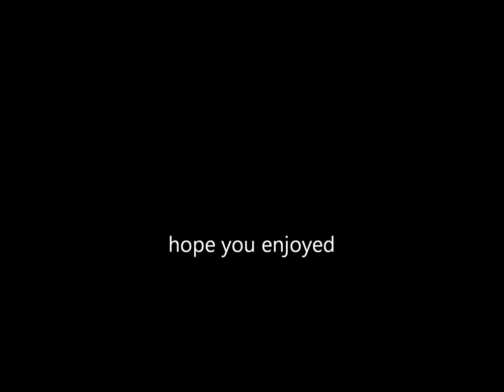moar cats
internet cats